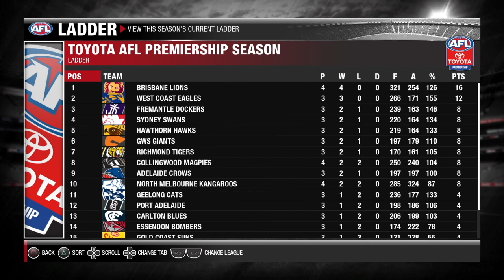A SATURDAY NIGHT THRILLER | AFL Evolution 2 Career Ep #4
The West Coast Eagles play host to the Geelong Cats on a Saturday night at Optus Stadium, and a classic match ensues.